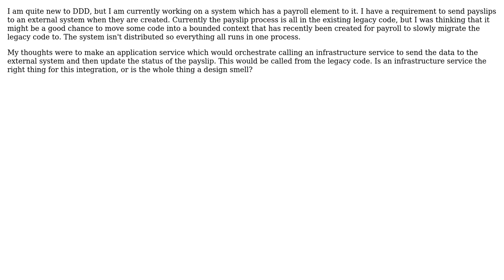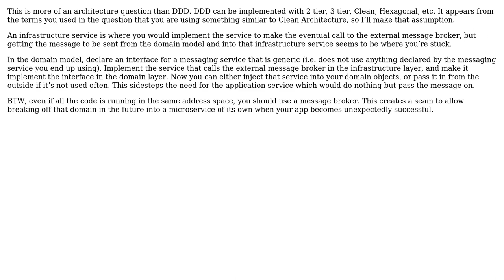Software Engineering: How do I migrate part of a business process to DDD?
With thanks & praise to God, and with thanks to the many people who have made this project possible! | Content (except music & images) licensed under CC BY-SA | Music | Images & others | With thanks to user Steven Brookes user Robert Harvey user Brad Irby and the Stack Exchange Network Trademarks are property of their respective owners. You are responsible for your own actions.